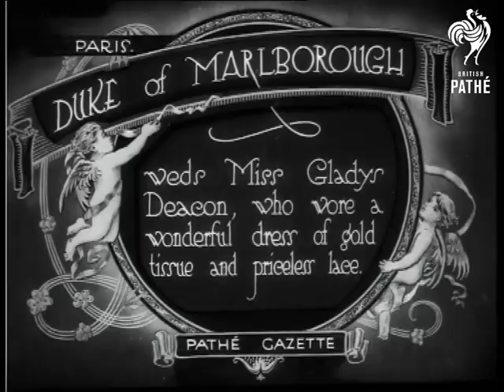Duke Of Marlborough (1921)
Item title reads - Duke of Marlborough weds Miss Gladys Deacon, who wore a wonderful dress of gold tissue and priceless lace. Paris, France.

Gladys and the Duke, John Albert Spencer Churchill, stand at the bottom of the steps, she is helped by an attendant.  They pose together and she gives her flowers to another woman.  She then puts her parasol up and takes the flowers back.  The couple walk off and the attendants pick up her train.
 FILM ID:238.02